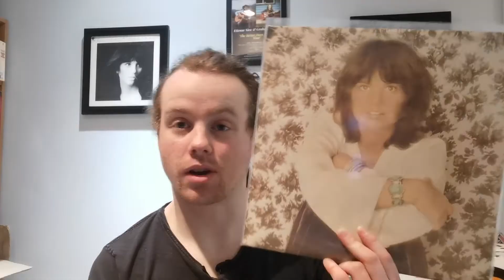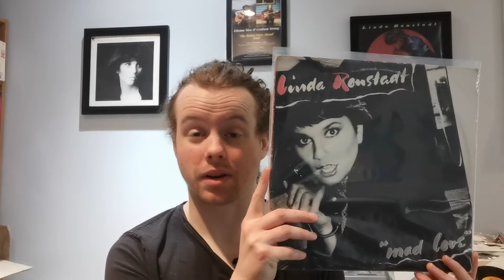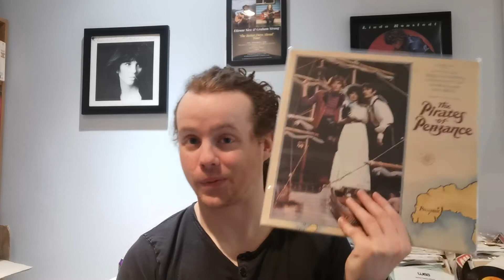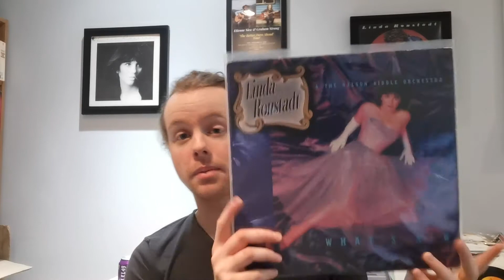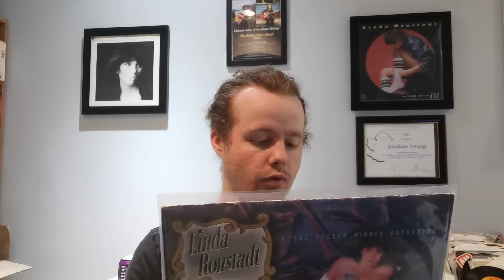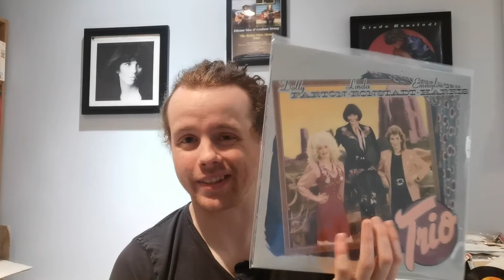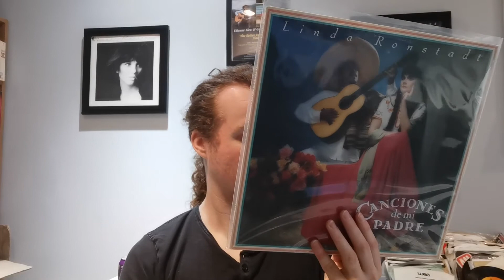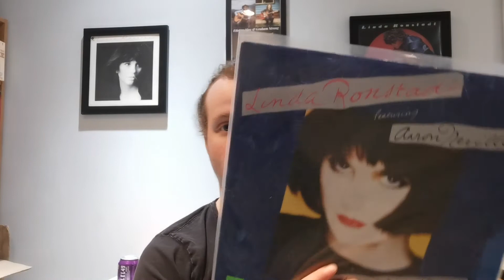The Many Styles of Linda Ronstadt - The Asylum Years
Today, I thought I'd conclude my brief series on the amazing versatility of Linda Ronstadt's incredible music career with a deep dive into her recordings for asylum records.

I also play Paul Stanley in Alive N' Kissin - BC's premier KISS tribute band!